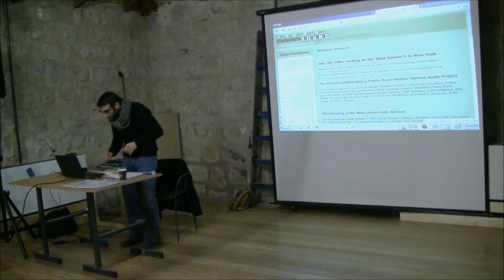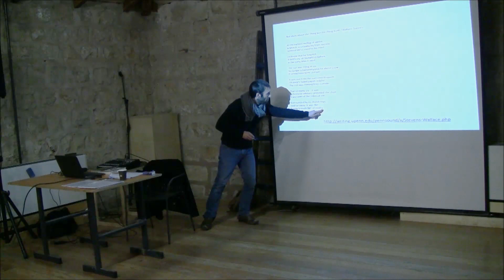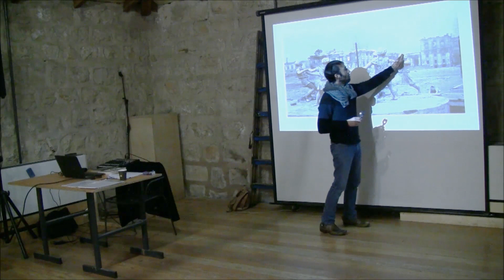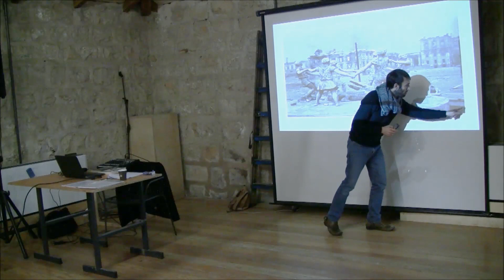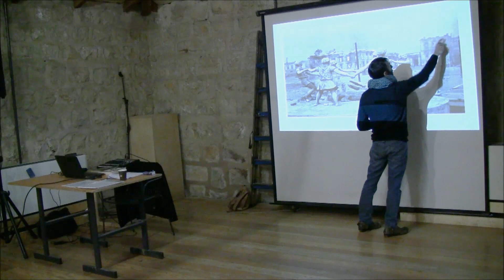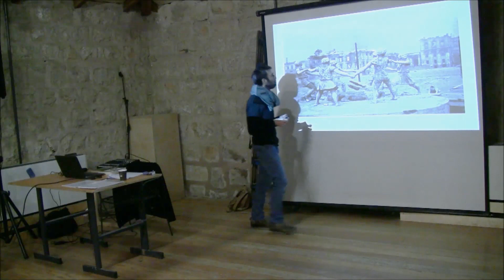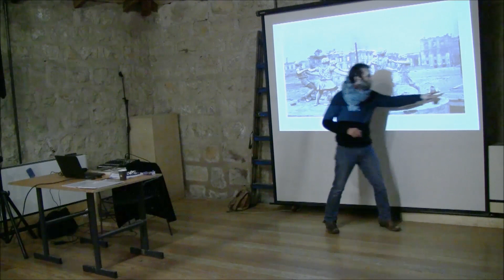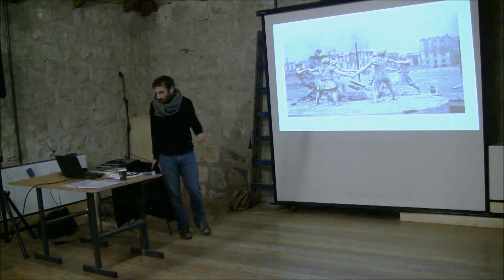ד"ר נעם גל- דברים שלא עושים עם מילים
תכנית התואר השני במדיניות ותיאוריה של האמנויות תכנית התואר השני באמנויות, בצלאל
ירושלים | בית הנסן, 04.01.17